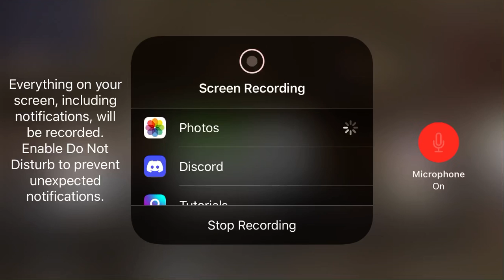No one my last two braincells